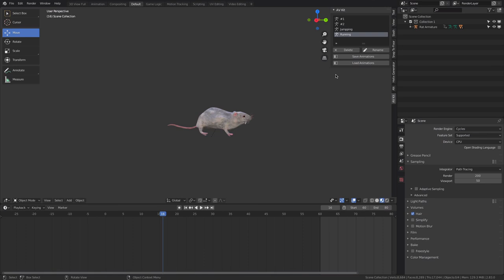Animation Versions Kit - Blender 2.8+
Save your animation in different versions for Blender 2.8+